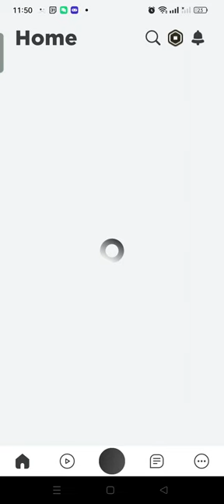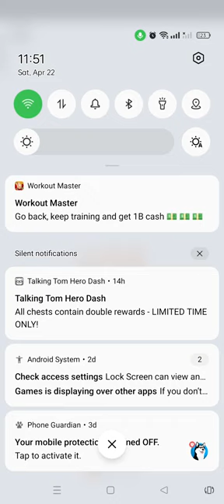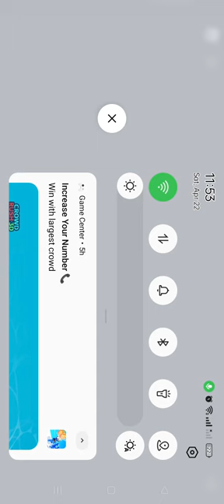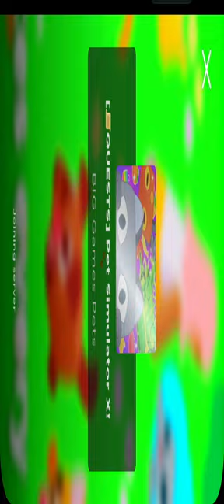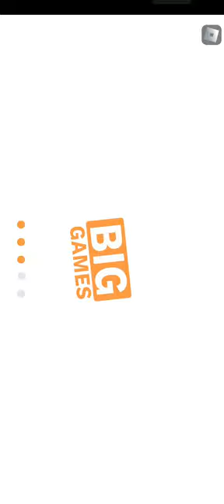getting a gift in pet simulator x